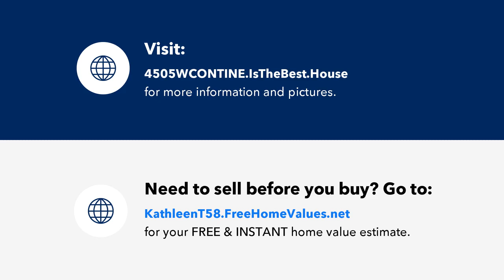4505 W CONTINENTAL Drive, Glendale, AZ Presented by Kathleen Ticknor.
Contact Kathleen Ticknor for more information.

GORGEOUS! COMPLETE REMODEL.. (seller offering possible RATE BUY DOWN or CLOSING COSTS ASSISTANCE with the right offer) Single level/ground level townhome in Bellair community. 3 bedrooms, 2 baths, vaulted ceilings in living room. Beautiful and modern kitchen with granite counters. stainless steel appliances. French doors in living room that open up to private back patio. Ceiling fans in all rooms. Tile throughout / no carpet. Spacious enclosed front patio. Refrigerator/Washer/Dryer included. Everything NEW and move-in ready!